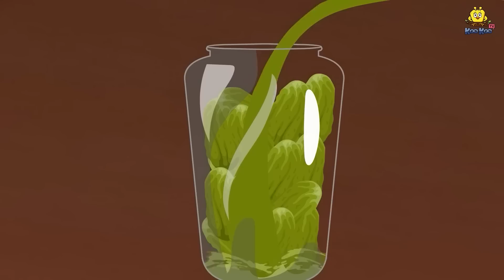ಮಾಂತ್ರಿಕ ಉಪ್ಪಿನಕಾಯಿ | Stories In Kannada | Fairy Tale Stories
✿ Story : The Magical Pickle